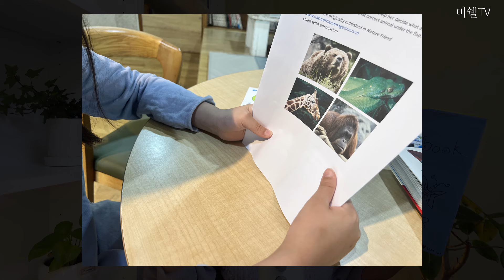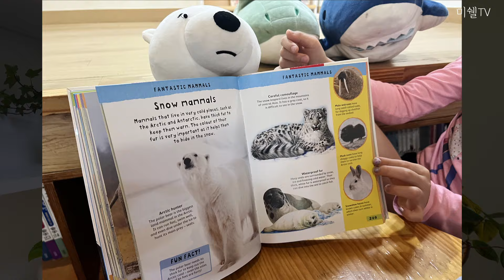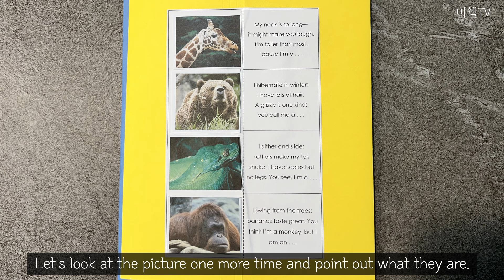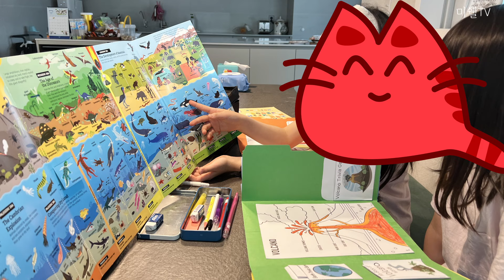[영어품앗이] Animal - 마치 미국 홈스쿨링을 하듯 아이들에게 소개해봅니다~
아이의 친구와 올초에 '영어 품앗이' 활동을 했어요.
진행하며 저만 가지고 있기 아까운 자료, 정보이기에 공유합니다.
마지막 주제도 가정에서 좋은 활동하시길 바라요~

훈훈한 댓글은 언제나 힘이 됩니다. 항상 감사드립니다!

 가격: 12,800원 (배송비 3,000원 별도)
😄엄청난 할인율은 아니지만 그래도 문의 드려봤어요 ^^;